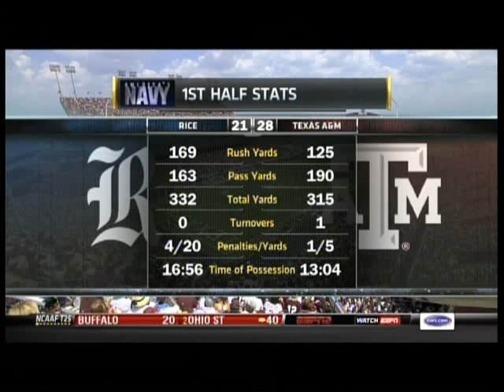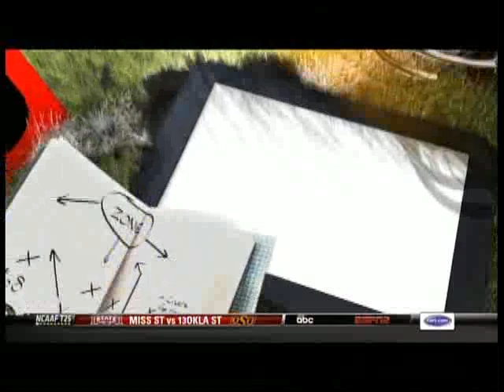#7 Texas A&M vs Rice 2013